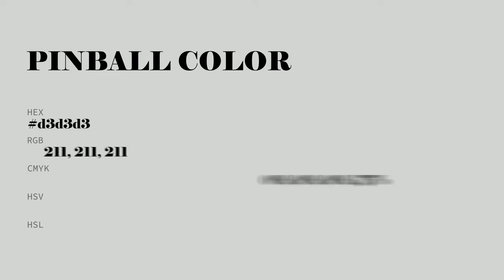Pinball color d3d3d3 hex color - Grey color - Cool color d3d3d3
What color is Pinball ? d3d3d3 hex color - Grey color - Cool color d3d3d3

Hex d3d3d3 Color Code is also known as Pinball color.